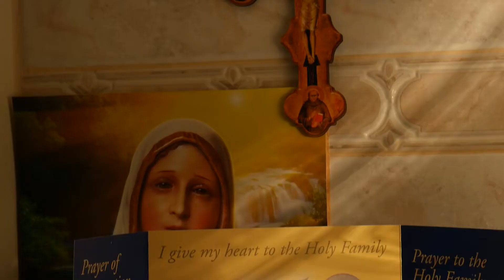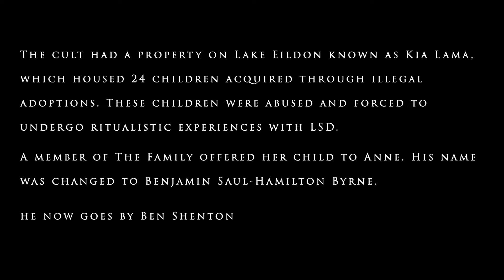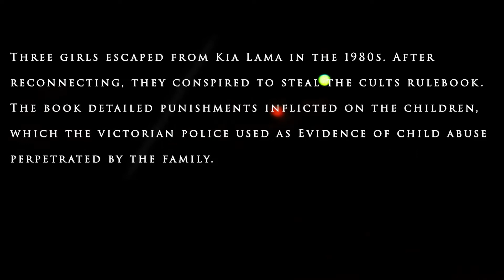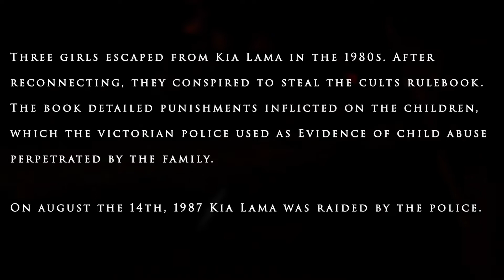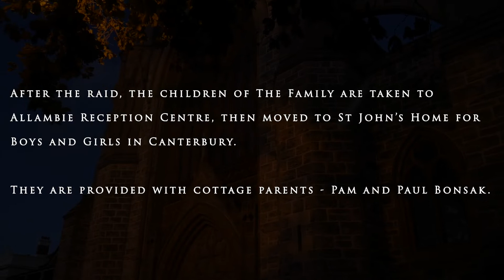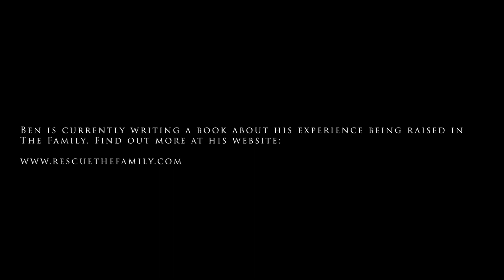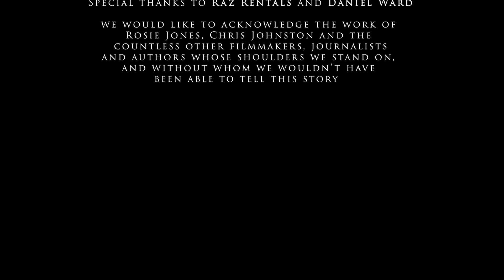Leaving the Family (2022 Documentary)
How do you adjust to the world when you spent the first fifteen years of your life entirely separated from it?

Ben Shenton was raised in the Melbourne based doomsday cult known as The Family. His life changed forever when the cult property was raided by a police taskforce in 1987.

Directed and Produced by Darcy Wilson
Cinematography by Olivia Bradbury
Sound Design by George Kenny

Voiceover work provided by Sophia Askevold
'Mother Mystic' written and performed by Darcy Wilson
Additional score by Darcy Wilson
Special thanks to Raz Rentals and Daniel Ward